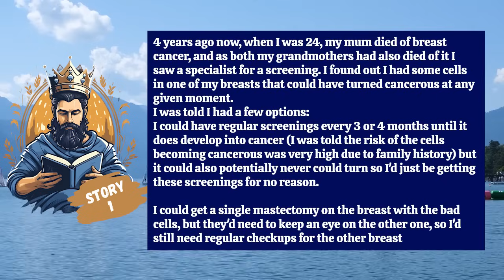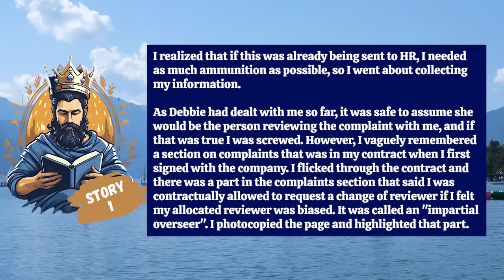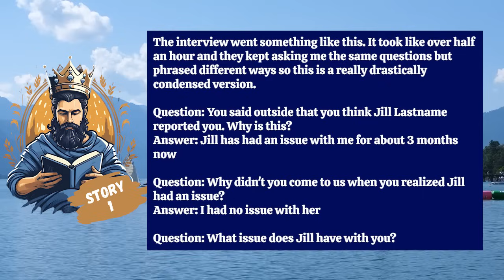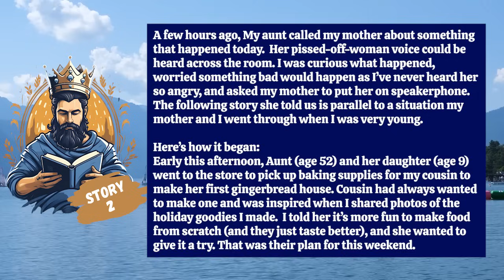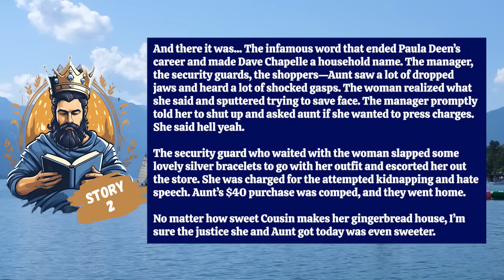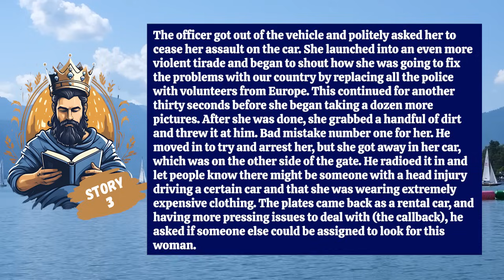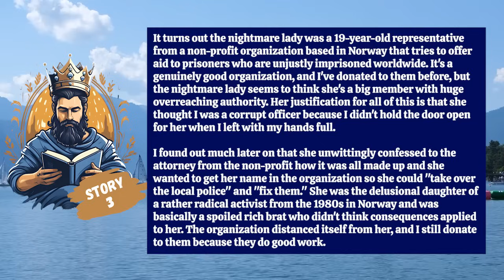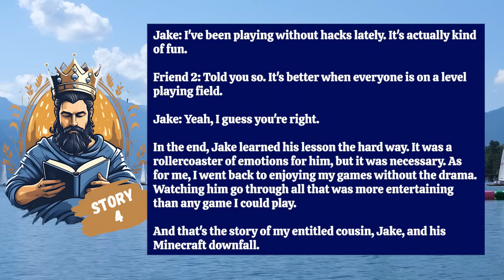Karen Pulls a Little Girl's Hair & Insults the Mother, Gets Arrested for Attempted Kidnapping!!!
0:00 Intro
0:13 Story 1
15:27 Story 2
21:47 Story 3
31:35 Story 4
37:05 Outro